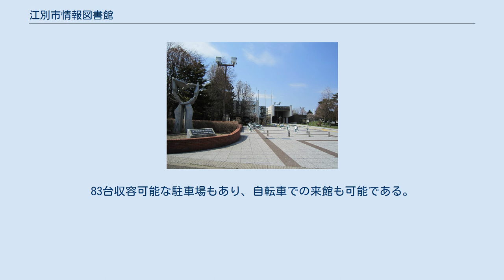江別市情報図書館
江別市情報図書館（えべつしじょうほうとしょかん）は、北海道江別市に所在する公立図書館。
 高度情報時代に対応した図書館になるように、図書館機能のほかに教育情報機能、教育研究機能を兼ね備えた総合的な学習拠点になるように市街地のほぼ中心で交通の便が良い場所で建設され、老若男女が気軽に足を運ぶ格好の学習の場として親しまれている。
 市街地の国道12号に面していながら、木立ちに囲まれた広い敷地の中に建ち、ハーフミラーガラスと外壁煉瓦の鉄筋コンクリート造2階建。
 分室は江別、大麻、豊幌小学校、江別太小学校に設置されている。
 年間を通して様々な取り組みを行っており、ビデオ視聴室、コンピュータ学習室、デモ展示室、お話しコーナーなどがある。
ここでは映画会、おはなし会やパソコン教室などを行っている。
2019年10月からは「あかちゃん向けおはなし会」も開催され、0歳からの乳幼児を対象としたものもあり、広い年齢層に向けて行事が行われている。
 国道12号沿いに位置する。
JR北海道「野幌駅」から国道12号へ出て札幌方面に徒歩15分程度。
北海道中央バス「野幌公民館前」から徒歩5分、JR北海道バス「情報図書館前」下車すぐ。
83台収容可能な駐車場もあり、自転車での来館も可能である。